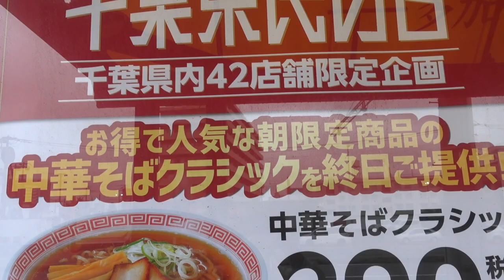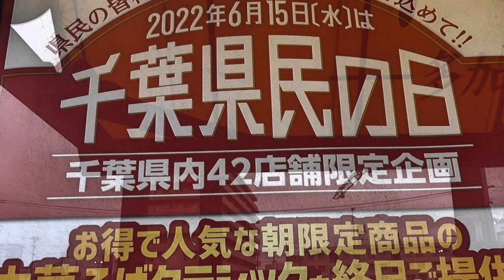【幸楽苑】NO.20. 千葉県民の日のサービス受けず 朝定食Cを食す #1290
6月15日は千葉県民の日　幸楽苑でクラッシクと餃子が290円と餃子３個のサービス券をもらえます　なのに別メニューをちゅうもしたのはなぜか？